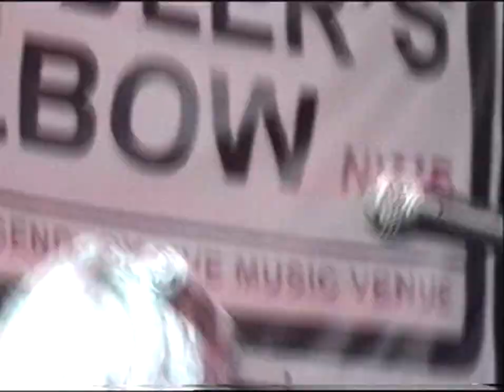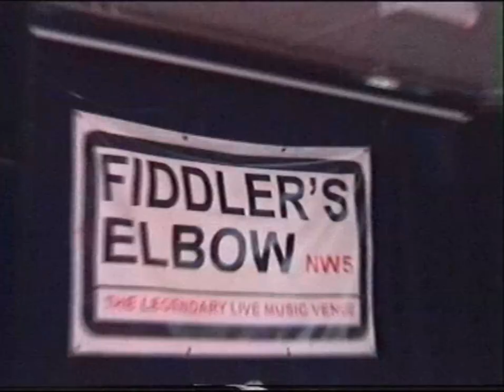SCUMBOY LIVE AT CAMDEN LOCKDOWN [12/10/19]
Shot and edited by RARENUGLY
[Shot on 12th October 2019 at the Fiddlers Elbow venue in Camden]
Huge shoutout to Scottyoverdose and everyone else who performed that day, everyone was amazing.
Other performers:
SOUTH EAST DEMON SHIT ☢웃
5HS x KTW
LAMESFEST RECORDS
Management: @deijuvhs